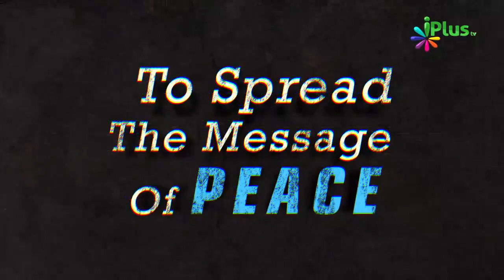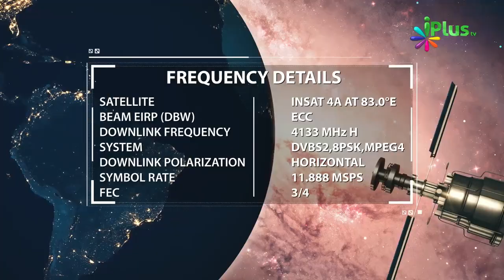Kya Khawateen Ko Bhi Eid Ki Namaz Padhne Eidgaah Jana Chahiye